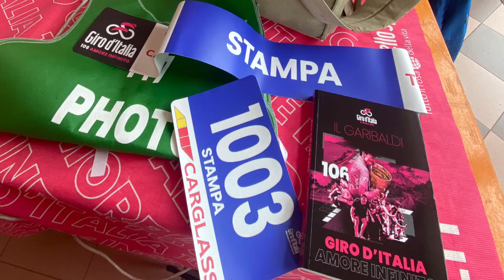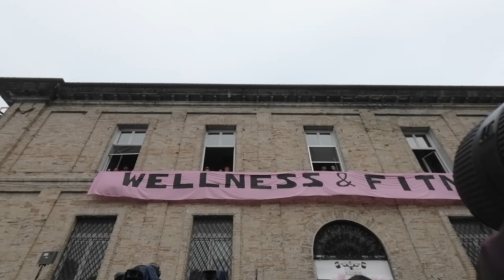Una giornata al Giro d'Italia da Fotografo Stampa 13/5/2023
8a tappa Terni-Fossombrone
Vittoria di Ben Healy
Maglia Rosa Andreas Leknessund
Redazione BIKENEWS.IT